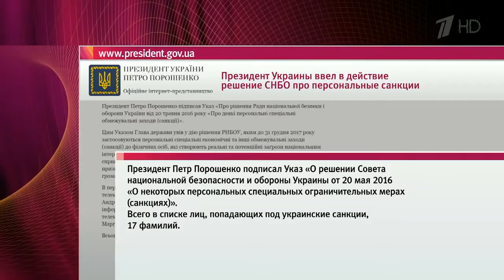Петр Порошенко своим указом ввел санкции против представителей российских средств массовой информаци